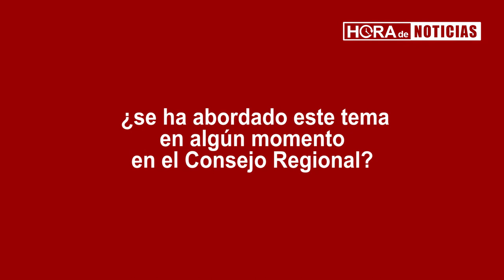Consejo Regional y la Comisión de Medio Ambiente. Entrevista a Alex Ramírez presidente comisión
Una de las funciones de los consejeros regionales es la de fomentar, velar y promover el desarrollo económico, social y cultura de la región, mediante la formulación y ejecución del presupuesto de inversión regional, la generación de políticas y sistemas de evaluación de la gestión pública, orientados a mejorar la calidad de vida de los habitantes de la región. Además, debe ejecutar funciones de ordenamiento territorial y administración interior. Estos consejos están a su vez, divididos en comités.